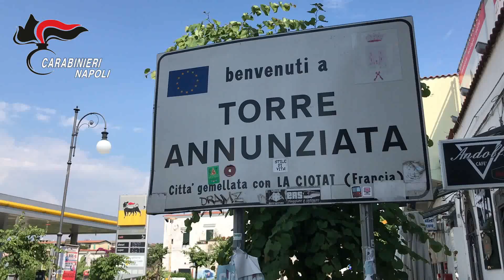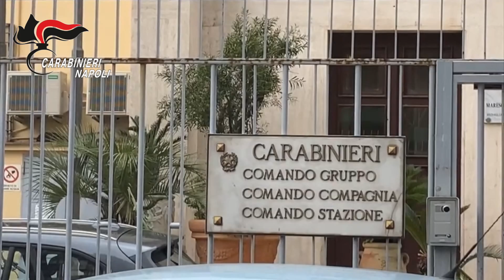Napoli, duro colpo dei Carabinieri ai clan "Gionta" e "IV Sistema": 19 in custodia cautelare